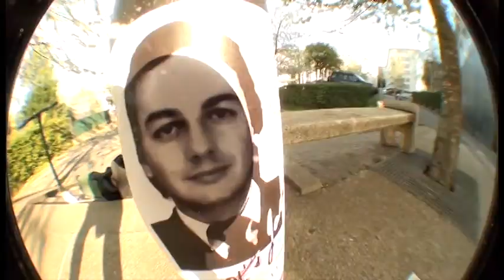mikiezoo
Promo for ao never been public for some reason. So now it is !

Thank you Sinan Al Faour , Lyes Hamroun , Amine Walai , Jérémy Suchet for filming